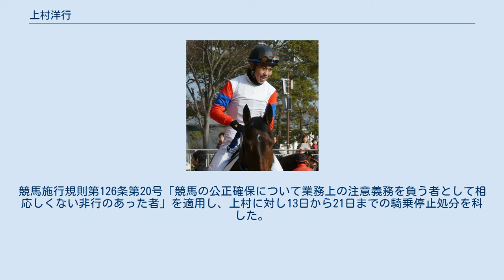上村洋行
上村 洋行（うえむら ひろゆき、1973年10月23日 - ）は日本中央競馬会 (JRA) 栗東トレーニングセンター所属の元騎手・現調教師。
実兄の上村典久は調教助手。
 1992年栗東の柳田次男所属騎手としてデビュー。
同期には後藤浩輝・横山義行らがいる。
 競馬学校在学時より複数の教官たちから追う技術や騎手向きの性格を評価されるなどデビューした当時から騎乗技術が高く、同年は京王杯オータムハンデキャップをトシグリーンで制するなど、新人ながら40勝を挙げた。
 2年目には53勝を挙げ、若手ながら相当な実力を持った騎手として認知されるようになる。
1994年には東京優駿でデビュー3年目ながら2番人気のナムラコクオーに騎乗している（6着）。
なお、デビュー3年以内で100勝を達成している騎手は他には武豊、蛯名正義、角田晃一、藤田伸二、福永祐一、武幸四郎、秋山真一郎、池添謙一、北村宏司、藤岡佑介、川田将雅、鮫島良太、三浦皇成らがいるが、競馬学校騎手過程8期生以降に適用された「デビュー3年以内でも100勝以上の騎手は減量されない」対象となった最初の騎手である。
 また、主戦騎手が武豊に乗り替わる前のサイレンススズカやゴールドアリュールと後にGI馬になる馬にも騎乗している。
 その後もコンスタントに勝ちを積み重ねていたが、1990年代の後半ごろから以前ほどの勢いが落ちる。
実はこの時、眼の病気（飛蚊症）を患っていたにもかかわらず治療をしないまま騎乗を続けていたという。
それでも毎年10勝以上と2桁の勝ち鞍は挙げていたが、2004年に治療をするため騎乗を自粛。
しばらくの間、手術をするため休養に入る。
手術は3回行われ、ようやく視力が回復するに至った。
 復帰後の2005年には42勝と若い頃に近い成績を残し、神戸新聞杯でストーミーカフェに騎乗した四位洋文に替わってシックスセンスに騎乗したり、エリザベス女王杯を連覇中だったアドマイヤグルーヴにも騎乗している。
 2008年6月15日、スリープレスナイトでCBC賞を勝ち、実に10年ぶりのJRA重賞競走を勝利するとその後も同馬で北九州記念、さらにはスプリンターズステークスも制覇し、GI競走騎乗40回目の挑戦にして初勝利を挙げた。
 2014年2月28日付をもって騎手を引退、池添兼雄厩舎所属の調教助手として働きつつ調教師を目指していた。
2017年12月7日、JRAの2018年度新規調教師試験に合格した。
2018年3月1日付で調教師免許発効となる。
2019年3月1日付で厩舎を開業した。
 2002年7月12日、函館競馬場の調整ルーム食堂内にて上村は青木芳之と口論になり一方的な暴力行為に及んだ。
裁決委員は13～14日の騎乗は不適当と判断。
競馬施行規則第126条第20号「競馬の公正確保について業務上の注意義務を負う者として相応しくない非行のあった者」を適用し、上村に対し13日から21日までの騎乗停止処分を科した。